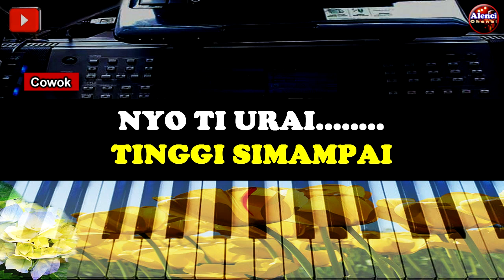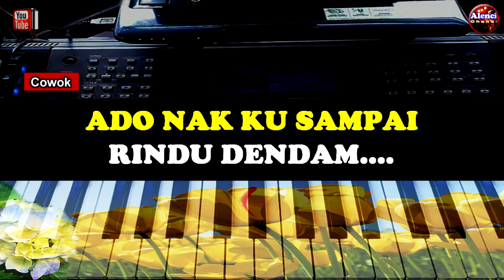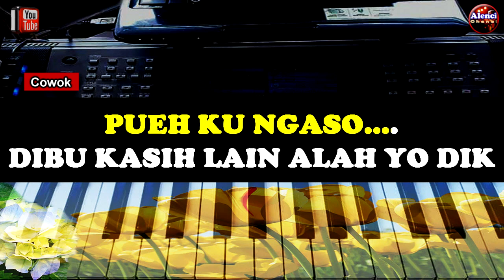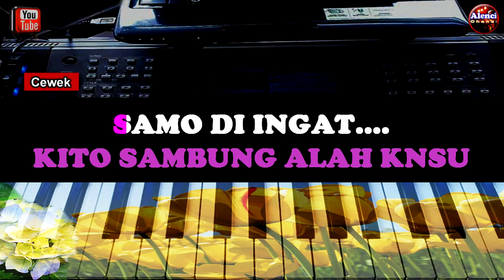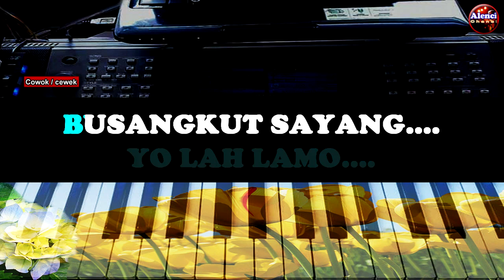Lahu Daerah KERINCI - RUJUK KASIH - KARAOKE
Terima Kasih Telah Berkunjung, Maaf Atas Segala Kekurangan, Selamat Bernyanyi Dengan Lagu Kerinci RUJUK KASIH KARAOKE, Semoga Terhibur

Terima Kasih
Salam Persaudaraan